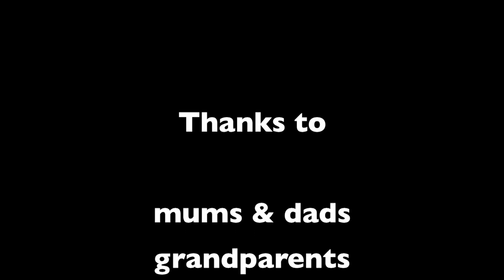Shammies v Roseville.mov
Petersham Under 10's play Roseville in the rain, What a game !